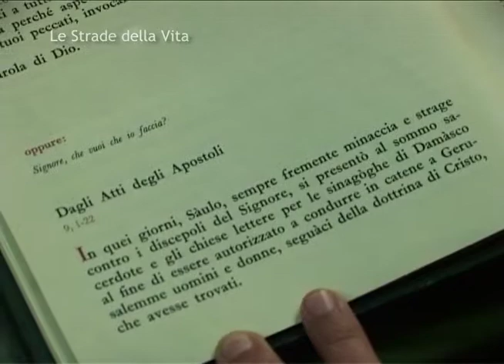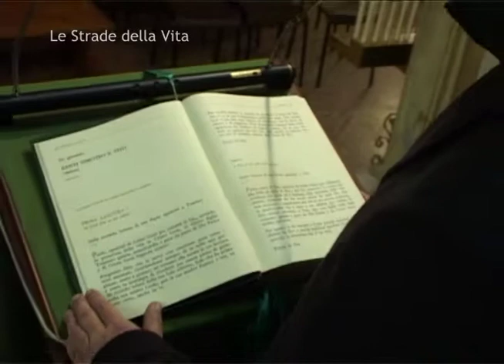Sulle orme di Paolo 5 - Antiochia